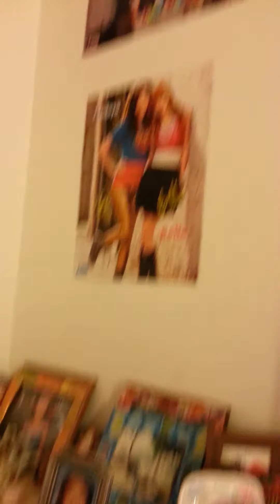About Me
What do I like? Favourite artists? TV shows? You can find out that in this video.